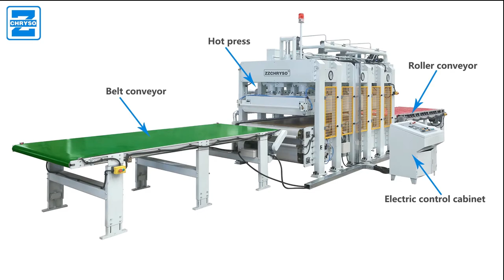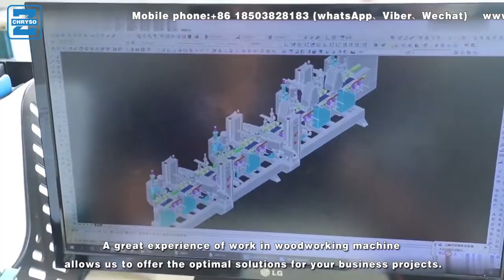Short cycle hot press machine door skin lamination production line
The glued veneer and board are transported to the set position inside the hot press by the belt conveyor.The conveyor belt stops and the hydraulic device on the press starts to press down.After maintaining the pressure at high temperature for a period of time, the hydraulic cylinder raises the pressure plate.The conveyor belt sends the plates to the drum discharge conveyor belt and the whole process ends.

Hydraulic Hot Press
What is a wood press?
Wood door laminating veneering hot press machine
Automatic single layer wood veneering hot press machine
Short cycle lamination hot press machine
Wood-based panels hot press machine
Automatic feeding and discharge multi layer hot press machine
Honeycomb panel forming hot press machine